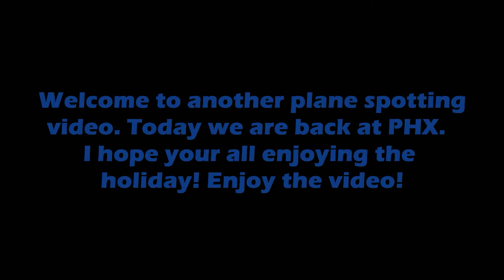Plane Spotting at PHX (Phoenix)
Landings and Takeoffs. 767's, 757, A321, and more.